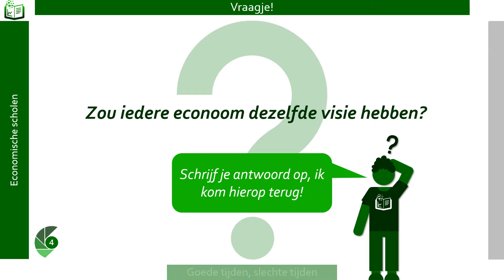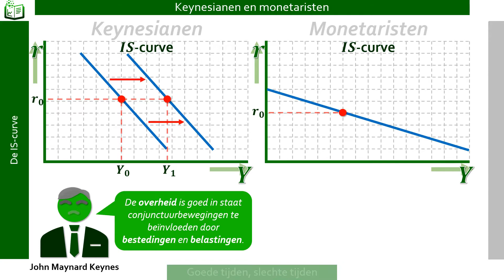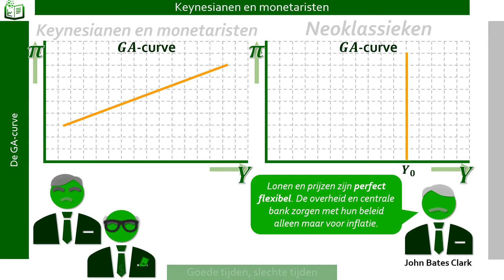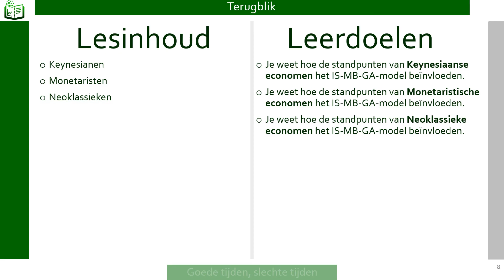Economische scholen | Economie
Zijn alle economen het met elkaar eens?